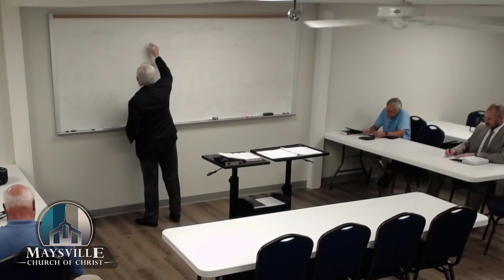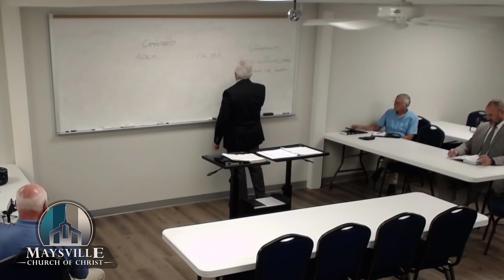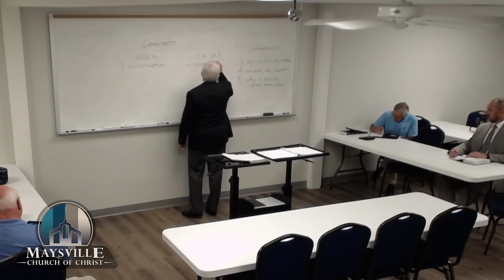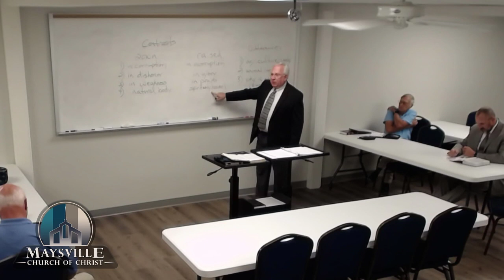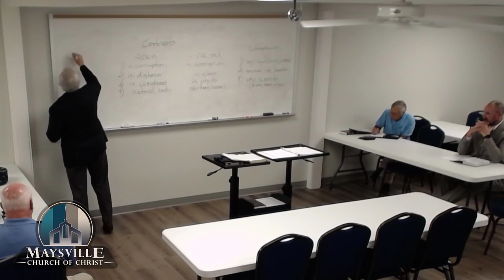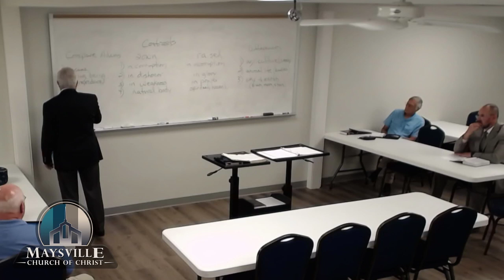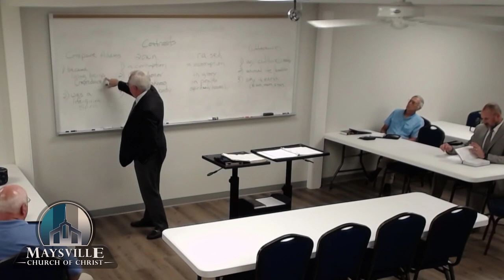Study of Acts, Tim Orbison, October 11, 2020